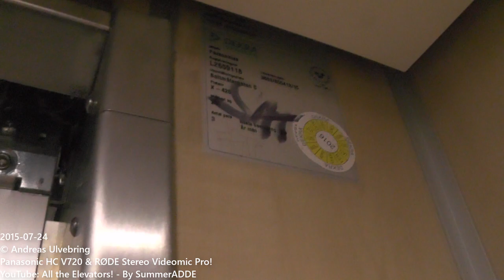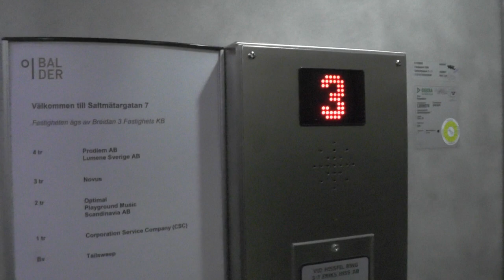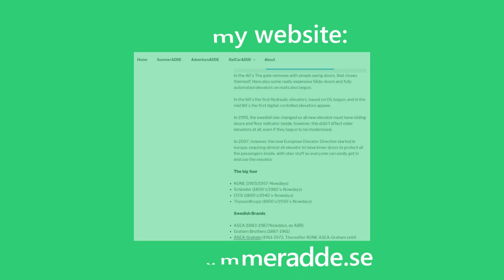AEG (KONE mod.) & Svenska Hiss (St Eriks Hiss mod.) Elevators @ Saltmätargatan 5-7, Stockholm!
ELEVATOR INFORMATION!

AEG (MB: KONE) elevator: 0:00
Manufacturer/Tillverkare: AEG
Installation year/Byggår:
Latest modernization year/Senast moderniserat år:
Serial Number/Tillverkningsnummer:

Svenska Hiss (MB: St Eriks Hiss) elevator: 2:00
Current modernizer/Senaste modernisering av: Sankt Eriks Hiss AB
Serial Number/Tillverkningsnummer: 85 N 9870